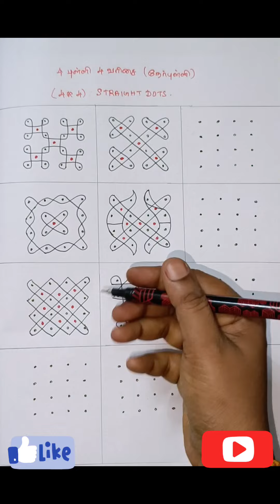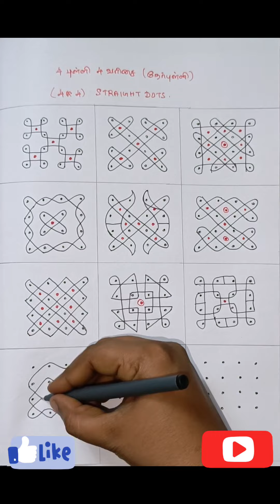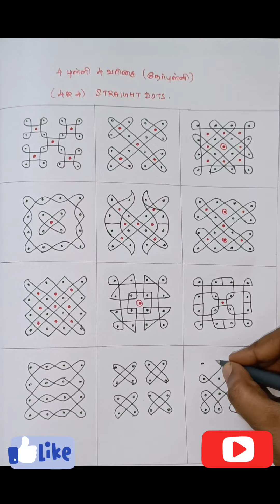#595-12 days 12 kolam🌺Amazing&Beautiful Sikku kolam🌺4*4dots kambi kolam🌺Neli kolam🌺Melikala Muggulu🌺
Amazing and Beautiful festival Sikku kolam🌺4*4 dots kambi kolam🌺Neli kolam🌺Melikala Muggulu 🌺Festival special Muggu🌺Melika Muggu🌺 Sikku kolam with 4*4 dots🌺kambi kolam🌺Neli kolam@MuthuMeenakshi91